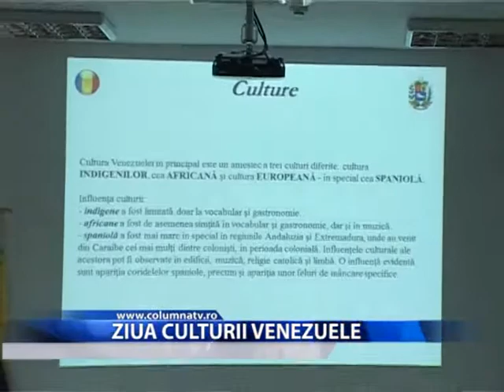ZIUA CULTURII VENEZUELE (Columna TV)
Biblioteca "Ion Heliade Radulescu" din targoviste a avut prilejul de a gazdui oaspetii de peste granita veniti special pentru a aniversa ZIUA CULTURII VENEZUELE. La ACEST EVENIMENT AU ONORAT CU PREZENTA  ATAT AMBASADA REPUBLICII VENEZUELA CAT SI PRIMARIA MUNICIPIULUI TARGOVISTE.TOTODATA, FESTIVALUL A CUPRINS SI UN PROGRAM ARTISTIC DE MUZICA SI DANS,PROGRAM CE A FOST SUSTINUT DE ELEVII LICEULUI "IENACHITA VACARESCU" DIN TARGOVISTE.